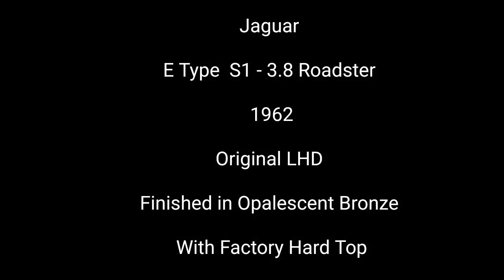1962 – E Type – S1 3.8 Roadster - For Sale @ Lanes Cars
Jaguar E Type S1 3.8 – LHD – Roadster the 84th manufactured by Jaguar Cars in April 1962 which superceded the early flat floor cars and benefits from the factory fitted floor pan scoops.

Finished in it’s original colour combination of Opalescent Bronze with a Beige Interior and Fawn Softop with an original E Type factory hardtop.

Purchased new by Mr Kapelan in 1962 until 1969 with the second owner Mr Anderson from 1969 until 1974

The Mr Pravl was third and the long term owner of this Jaguar E Type for 44 years  from 1974 until 2016 and was  taken off the road in the summer of 1981.

When returned to the UK in 2016 this Jaguar E Type was subject to a rebuild and passed its first MOT Inspection in 2019 with a speedometer reading of 53,266 miles.

From it’s known mileage history in 1974 when Mr Pravl purchased this E Type it was recorded at 51,654 miles and  when he sold in 2016  the mileage was recorded at 53,266 miles the recorded mileage now of 53,489 miles may well be it’s total mileage from new.

Please call or email for further details.